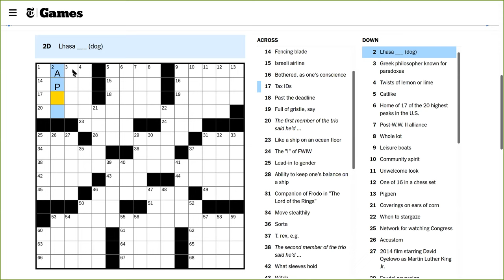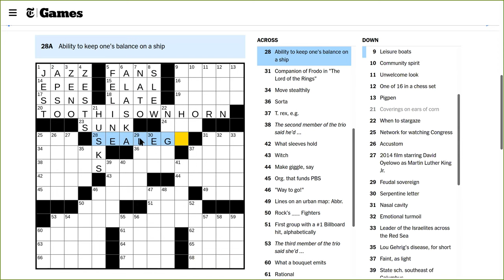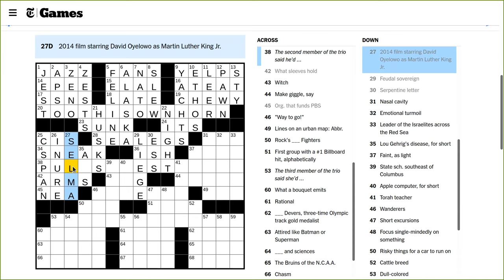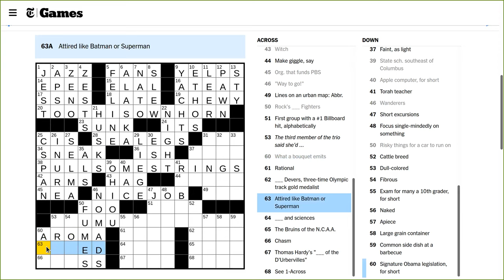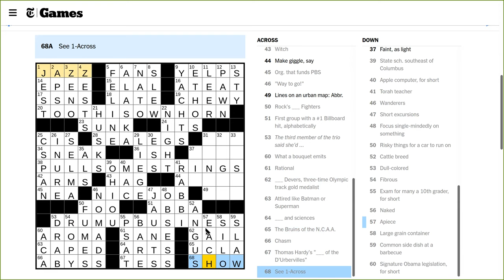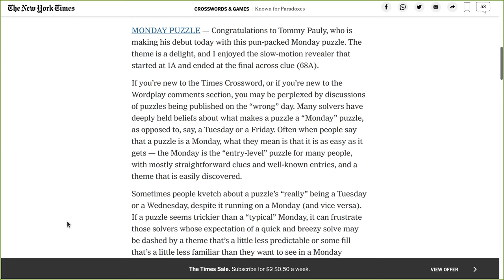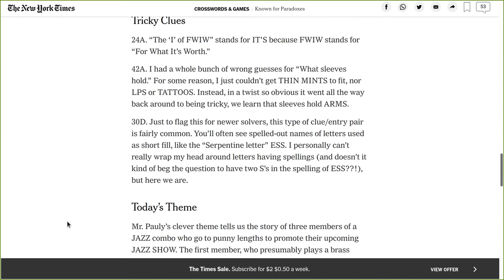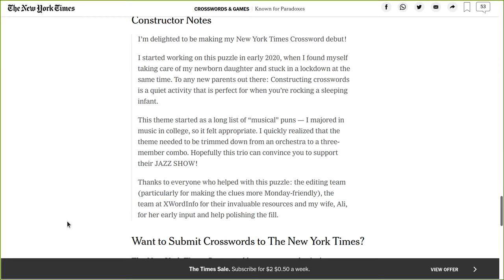NYT Crossword Solve Monday 2021-07-26